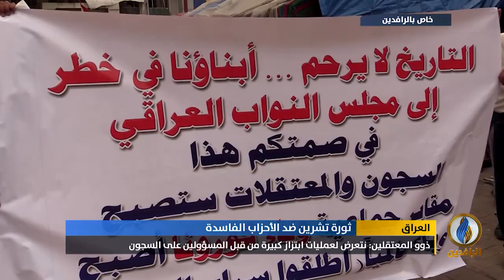تقرير | الحكومة وميليشياتها لم تتوقف عن ملاحقة واعتقال المتظاهرين والناشطين